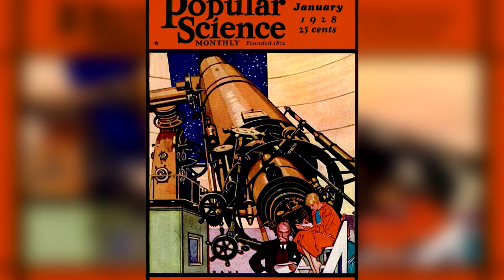Locul Unde Sunt Pastrate Navele Spatiale Vechi!